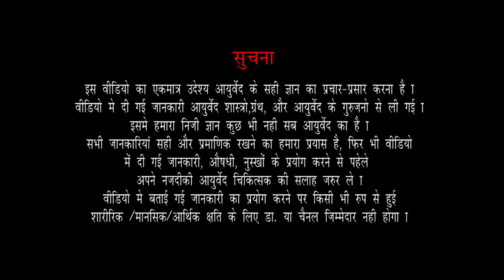Oil Pulling | How to Do Oil Pulling | Oil Pulling Benefits | How to Detox Your Body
Oil pulling is a traditional folk remedy practised in ancient India. It is believed to cure more than thirty systemic diseases when practised regularly and as directed.

Oil pulling activates salivary enzymes which absorb toxins such as chemical toxins, bacterial toxins and environmental toxins from the blood and are removed from the body through the tongue. Thus oil pulling detoxifies and purifies the entire human body.

You have to use sesame oil and have to do oil pulling empty stomachs before brushing your teeth. While oil pulling makes sure oil stays in your mouth. Take 5-10 ml of sesame oil, warm it then fill your mouth with it keep swishing it. Do this for at least 5 minutes then spit it out. Brush your teeth after 15 minutes.

ऑयल पुलिंग  का मतलब है “तेल से कुल्ला करना”. यह कोई नवीनतम तकनीक या विधि नहीं है बल्कि यह एक प्राचीनतम आयुर्वेदिक (Ayurvedic) तकनीक है. आयुर्वेद में हमारे पेट और मुंह का बहुत अहम माना गया है. माना जाता है कि अगर आपका पेट और मुंह स्वस्थ है तो फिर आपका पूरा शरीर स्वस्थ है. यह दंत तकनीक दांतों के साथ ही पूरे शरीर के लिए बेहद फायदेमंद होती है. आज हम आपको इसी तकनीक के बारे में बताने जा रहे हैं.